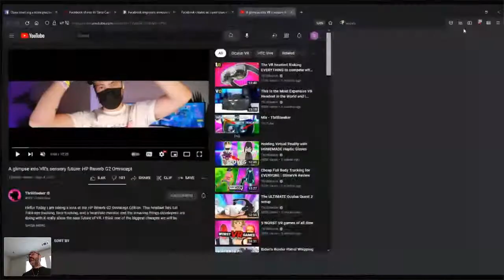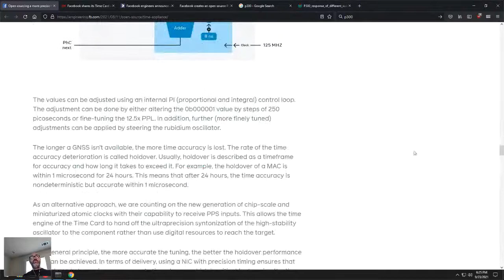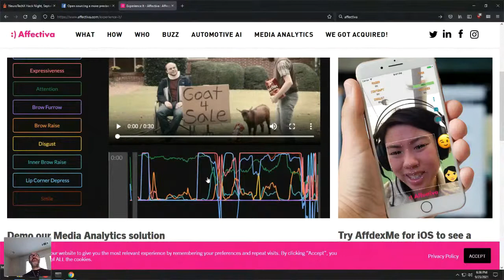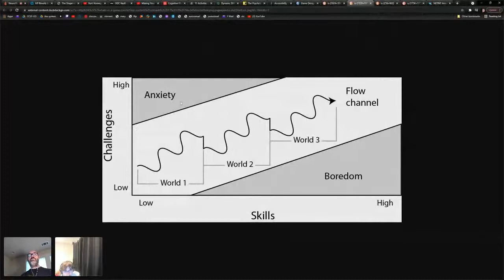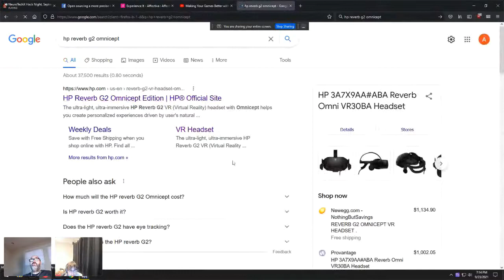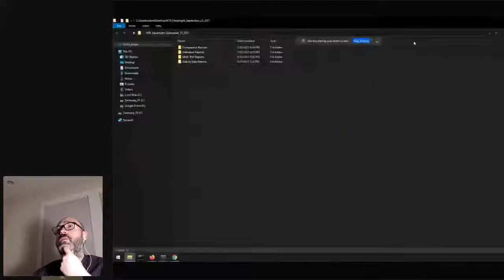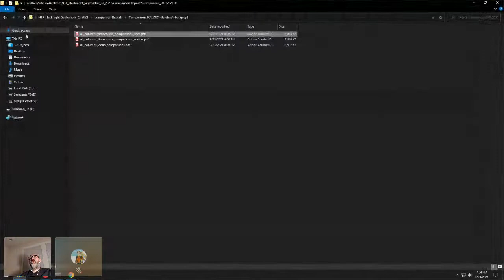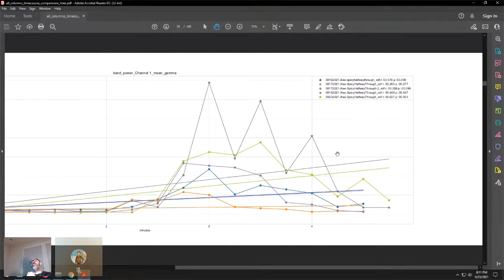NeuroTechSF Hacknights - September 23, 2021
NeuroTechSF is the San Francisco chapter of NeuroTechX a global network of engineers, designers, scientists, and hackers devoted to developing brain science and neurotech for all.

If you call yourself a neurohacker, neuroengineer, neuroscientist or neurotech developer, or if you are interested to learn more about any of these topics, please join us at our next meetup!